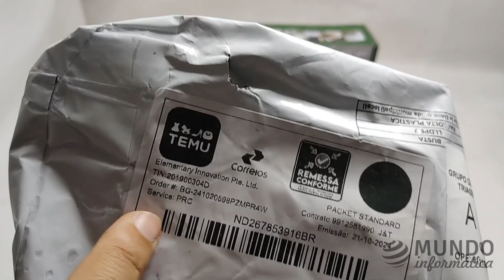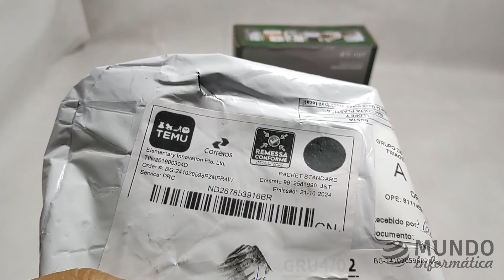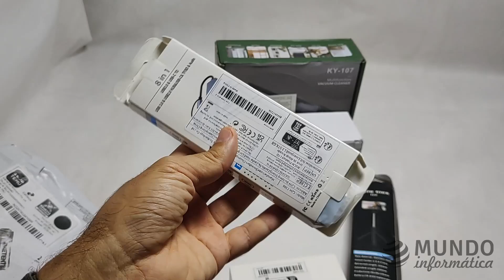Compras da China pela TEMU - NÃO Recomendo - Enganação do Produto Grátis e Cupom de Desconto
Neste vídeo conto minha experiência ao comprar alguns produtos da China importando pela TEMU, que já adianto que NÃO RECOMENDO!

Eles te enganam onde dizem que você ganhou produtos grátis, mas tem que comprar outros produtos e depois que você compra um certo valor e ganha um R$ XXX em cupons, no meu caso falaram que era R$ 400 porém na verdade são 40 cupons de R$ 10 cada um.

Fora que veio sem meu endereço e quase é devolvido pelos correios.

E os produtos são de baixa qualidade pelo preço que paguei neles, compensa comprar no brasil, enfim, só dor de cabeça, pulem fora.

Em breve vai sair unboxing e testes dos produtos que comprei.